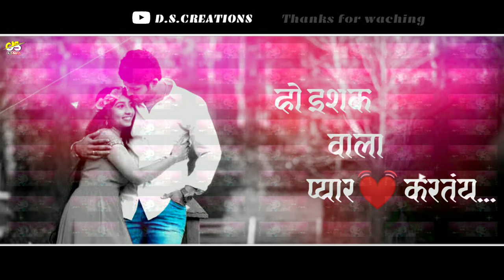Majha pillu😘 tu shona distay tuzyavar 💓pyar kartay ||Valentine spl whatsapp status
नमस्कार मंडळी
स्वागत आहे तुमचं आमच्या चॅनेल मध्ये
अशाच प्रकारचे नव नवीन विडिओ पाहण्यासाठी sabscribe करा आमचा चॅनेल आणि विडिओ आवडल्यास शेअर नक्की करा
धन्यवाद.